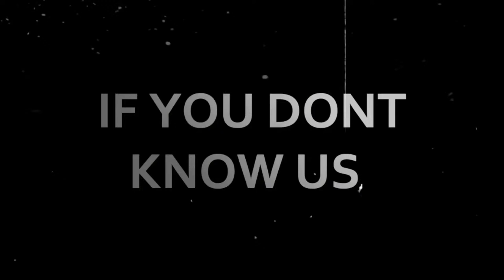Grading the Buffalo Bills Position Groups - Has Beane Done Enough? - The Founders Pod LIVE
Grading the Buffalo Bills Position Groups - Has Brandon Beane Done Enough? Tonight ARich and DM3 will break down every position for the Buffalo Bills after 3 weeks of Free Agency. What do the Bills and Brandon Beane need to do heading into the NFL Draft? I there one position group that stands out as a big need? All of this and much more tonight on the Founder Pod.